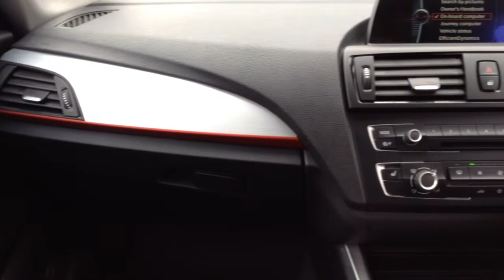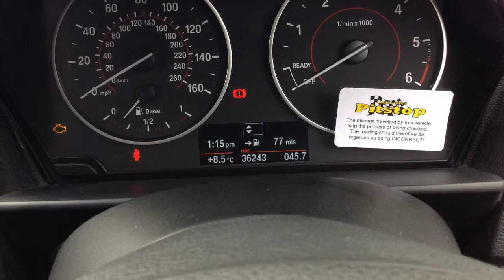BMW 1 Series 116D 2.0 Sport 5dr now sold by Taylors Pitstop Garage, nr Crawley West Sussex